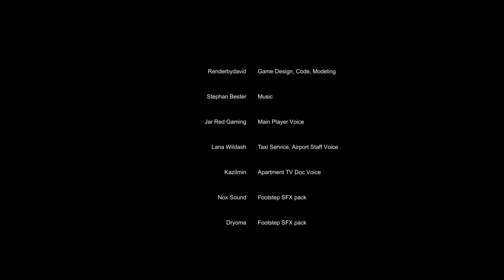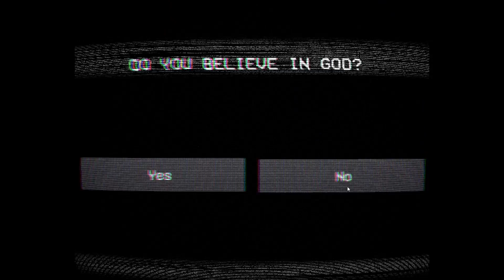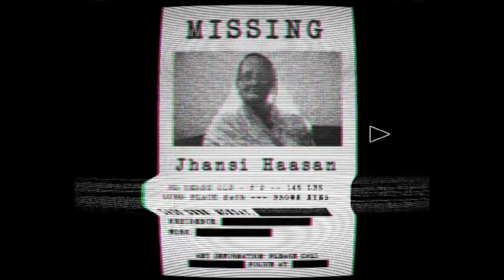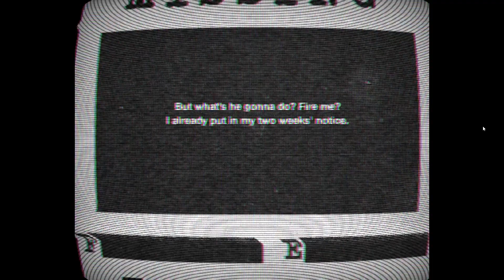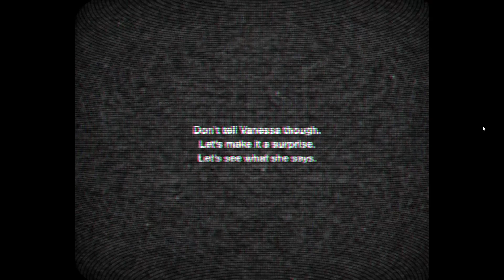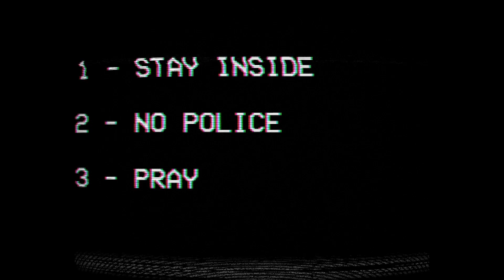2 Spooky Games - We have Luggage and we have a test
We have a suitcase that is an absolute normal suitcase and not the horror premise of a game. We're then examined to be assessed.

0:00 Intro
0:14 Luggage
10:12 Assessment Examination
22:55 Outro